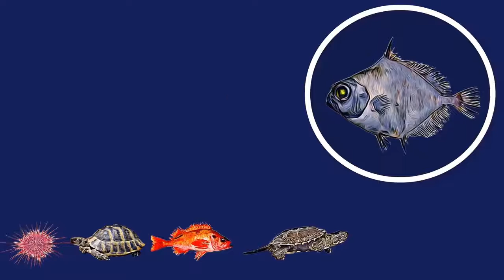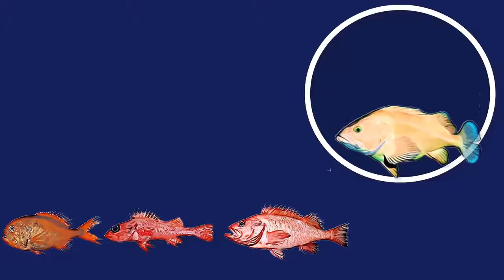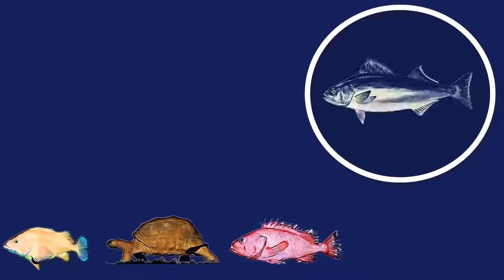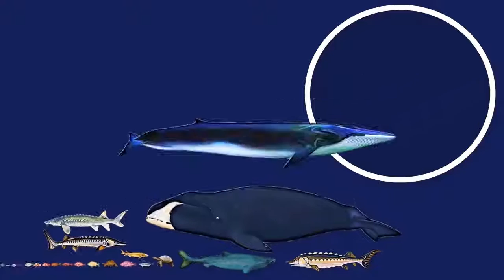Thế giới động vật: So sánh kích thước những loài động vật sống siêu thọ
Fun fact: Tốc độ của Rùa Galápagos được ghi nhận là 0,3 km/h

╟KT11╟